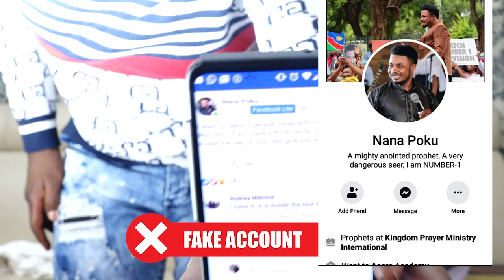SPECIAL ANNOUNCEMENT! BE ALERT! SHARE THIS MESSAGE!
Please be AWARE of FRAUDSTERS on Facebook who are using a a certain Facebook Account to solicit money from my followers on Facebook asking them to deposit it in a Capitec Account Number, i don't own any Capitec Account nor does the Church. BE WARNED! I ONLY USE THIS OFFICIAL FACEBOOK PAGE.

Prophet Nana Poku
Kingdom Prayer Ministry